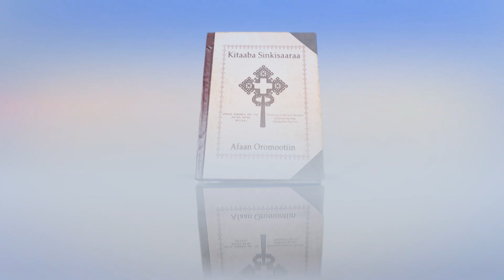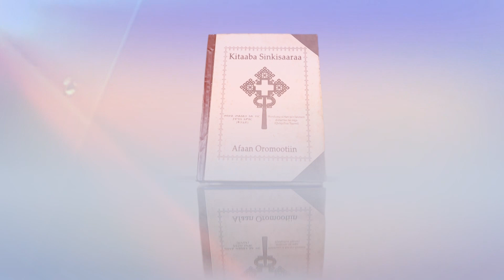Sinkisaara Hagayya 16 Dubbifamu Qoomos Abbaa Yaa'iqob Miidhaksaa.